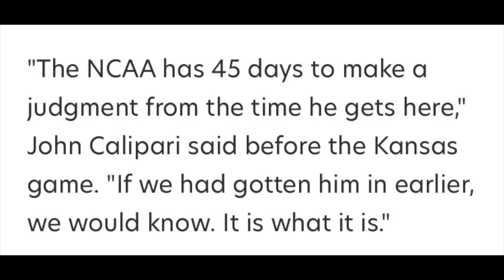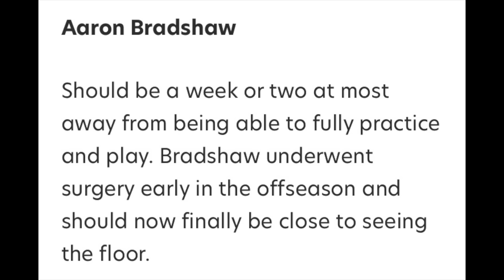THE NCAA WON'T LET ZVONIMIR IVISIC PLAY FOR KENTUCKY BASKETBALL? | Aaron Bradshaw Injury Update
The NCAA won't let Zvonimir Ivisic play for Kentucky Basketball? Aaron Bradshaw injury update. John Calipari and Kentucky basketball are waiting for the NCAA to clear Zvonimir Ivisic so he can start his freshman season. Aaron Bradshaw will be returning to Kentucky in 2 to 3 weeks.

Highlights By: BR Hoops, Kentucky basketball